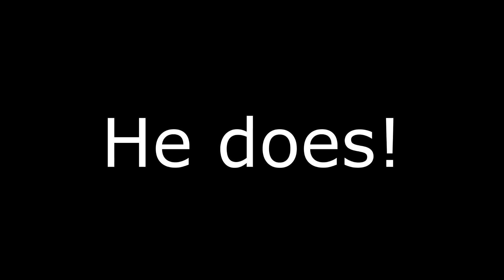11 STAR ULTRA GOKU! SAIYAN RAGE GOES FURTHER FOR THE MAIN RED ON SAIYANS?! | Dragon Ball Legends PvP